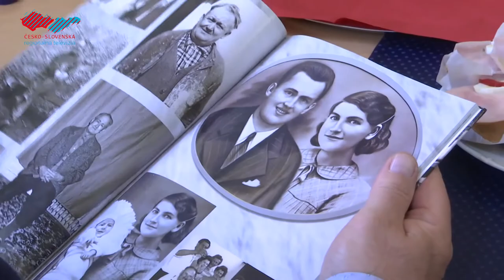Blahoprianie najstaršej Holíčanke